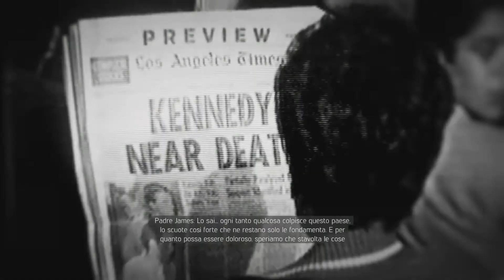Mafia III PS4 Storia completa - Modalità Difficile - Uccidi Tommy Marcano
Questa serie di video mostra la storia completa del gioco al livello di difficoltà "Difficile".